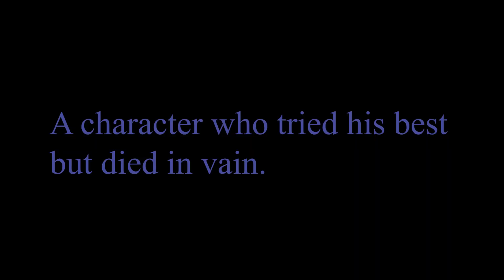debunk Over 10 more characters that Can Save the Princess from the 10 Tons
Greater love has no one than this, that someone lay down his life for his friends. - John 15:13 ESV

Make sure to check out Prowder's original video to see which characters made it!
Want to try the stage yourself? The stage ID is in the description of Prowder's original video.

*Other debunks (chronologically):*

*Save Peach without sacrifice:*
*Young Link* by Ludger Smash Debunks
*Captain Falcon* by Dus
*Min Min* by Hinotori
*Ken* by Dus
*Squirtle* by Ludger Smash Debunks
*Lucas* by Ludger Smash Debunks
*Hero* by Ludger Smash Debunks
*Pichu* by Dus
*Pit/Dark Pit* by Ludger Smash Debunks
*Samus* by SuperNova

*Save Peach with sacrifice:*
*Link* by Ludger Smash Debunks
*Dr. Mario* by Quaggus (formerly Scott Wozniak, formerly Blorggs)
*DK* by Dus
*Samus* by PieSavage, followed by ZacAttack763
*Luigi* by Dus
*Snake* by ZacAttack763
*Dark Samus* by PieSavage and Ludger Smash Debunks
*Ike* by Ludger Smash Debunks
*Kazuya* by Hinotori
*Mii Swordfighter* by ZacAttack763
*Bowser Jr.* by ZacAttack763
*Pac-Man* by PieSavage
*Ice Climbers* by Dus

0:00 Without self-sacrifice
0:14 With self-sacrifice